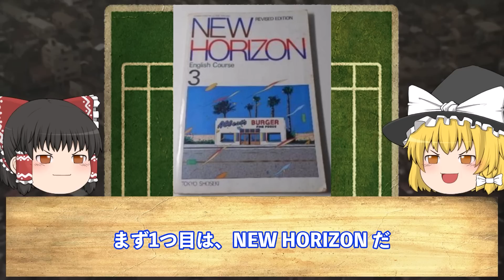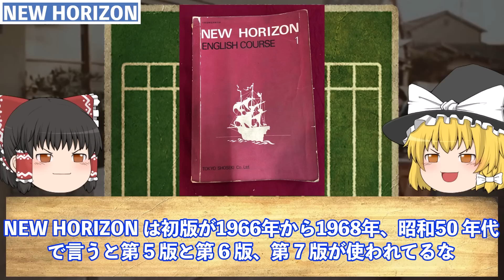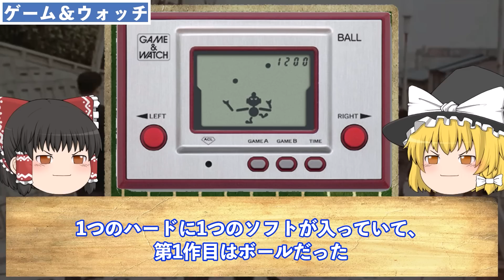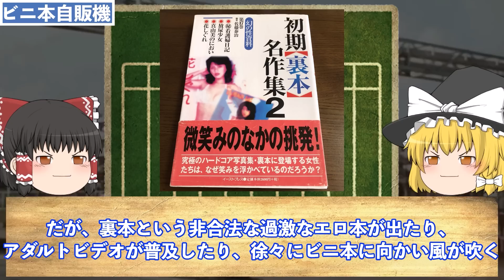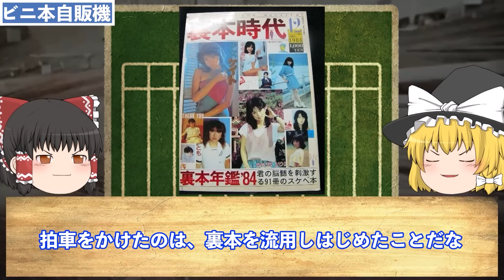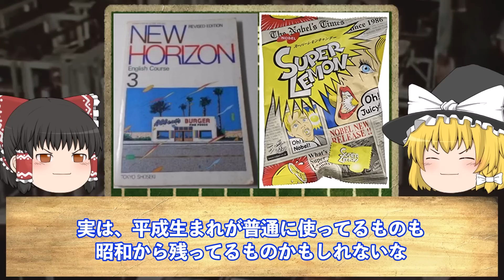【ゆっくり解説】昭和50年代後半の商品、番組たちが懐かしすぎる。あの頃はハマったな～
今回は「昭和50年代後半の商品、番組たちが懐かしすぎる」
について

▼目次▼
00:00 オープニング
00:37 NEW HORIZON
01:31 なめ猫
02:54 SUPER LEMON
03:59 ゲーム＆ウォッチ
04:41 ドンジャラ
05:41 キャビン
07:29 エースコックの力うどん
08:06 ビニ本自販機
09:20 カセットビジョン
10:35 データバンク
11:51 ゲーム電卓
13:01 8時だョ！全員集合
14:29 なるほど！ザ・ワールド
15:43 たのきん全力投球
17:02 終わりに